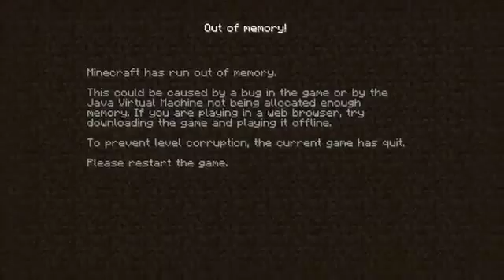Technocraft # 95 Minecraft 2013 I Manager